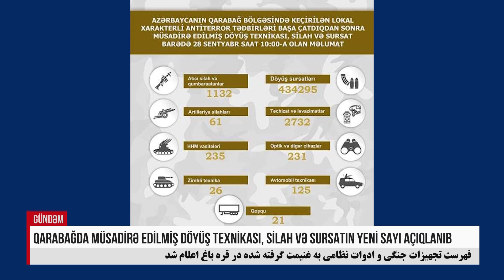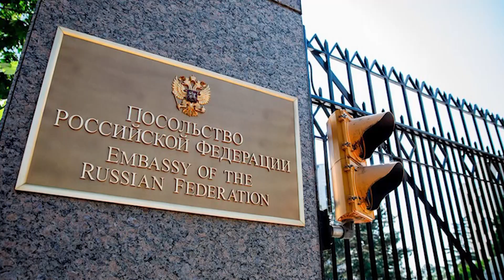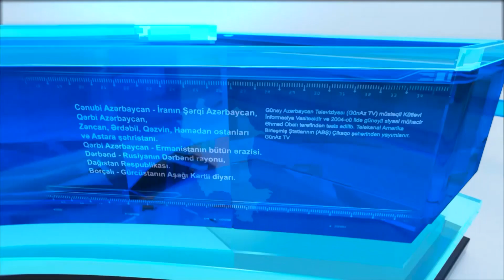"Əsas Ermənistanın ərazi bütövlüyüdür"- İranlı deputat